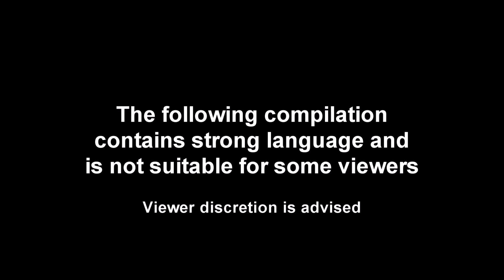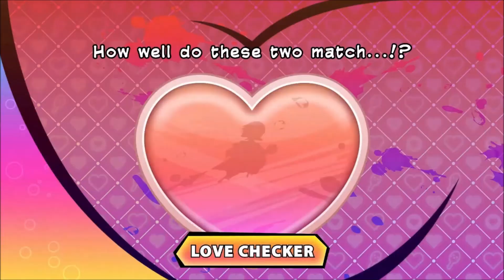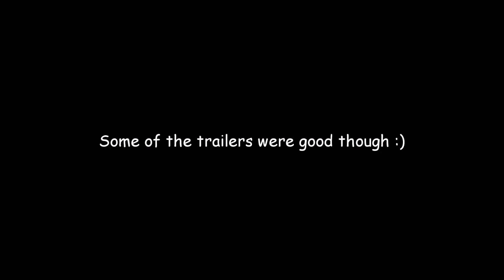Nintendo Direct 2.8.2023: The Reactions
Alternate title: Five Full-Grown Manchildren Scream At an online Nintendo showcase for 40+ Minutes

Follow my other social links!